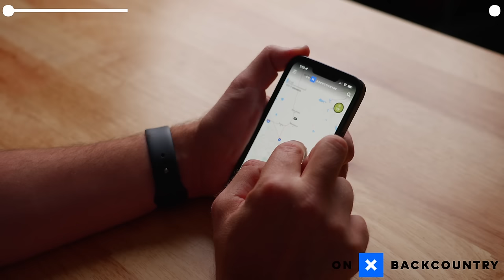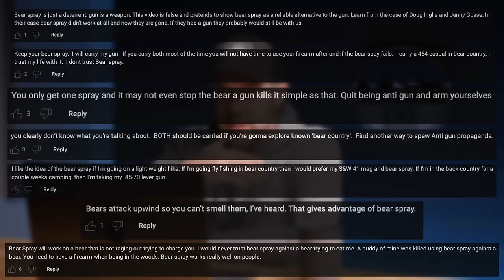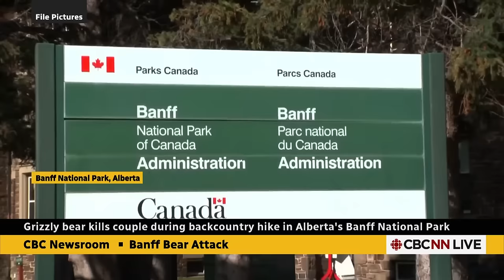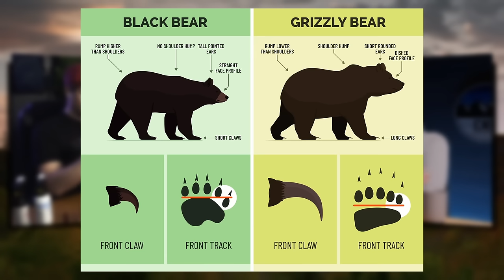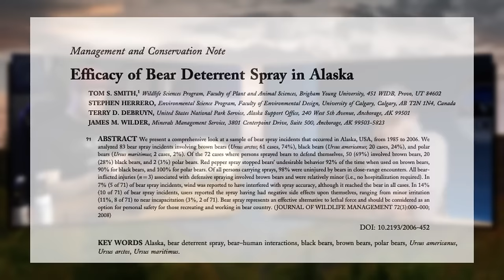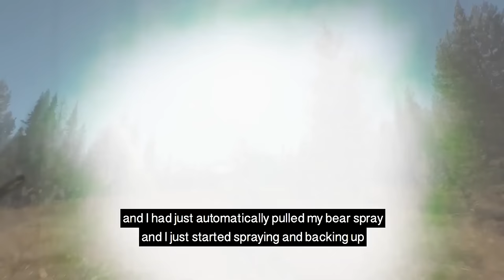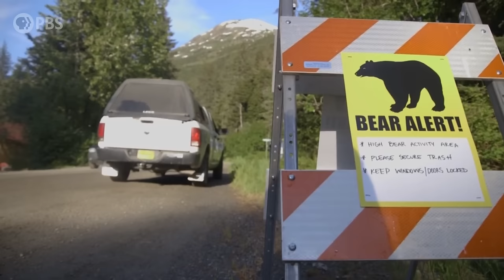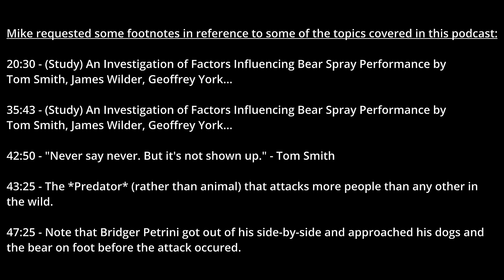Gun VS Bear Spray - The Ultimate Debate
Recommended Bear Spray
Cnoc Vecto Water Bag